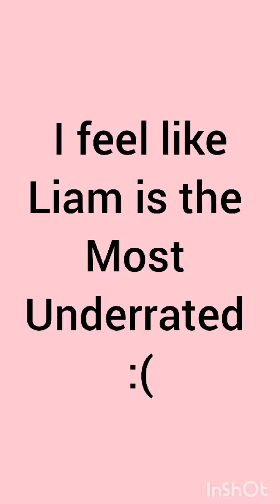we don't talk about about this :(